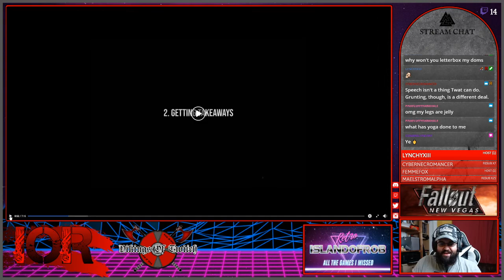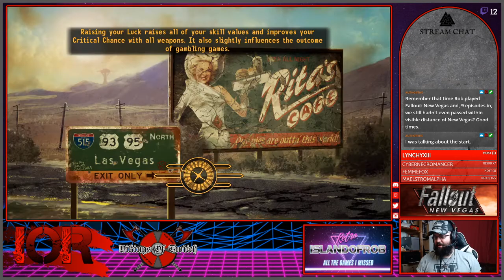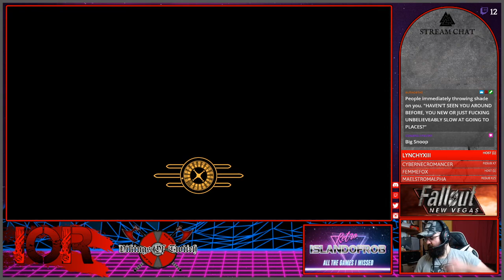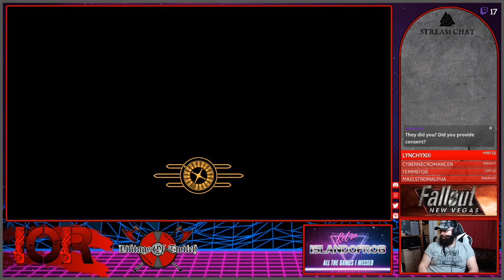RETRO All the games I missed! E09 Fallout New Vegas Lets go for a walk!! 01 04 20